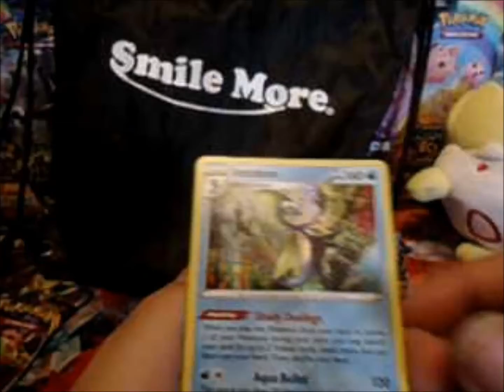RANDOM GRAB BAG EPISODE 138 OPENING POKEMON PACKS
I'm on Instagram as @alphaknightdarkwolf. Install the app to follow my photos and videos.
Add me on Snapchat! Username: alphaknightdark